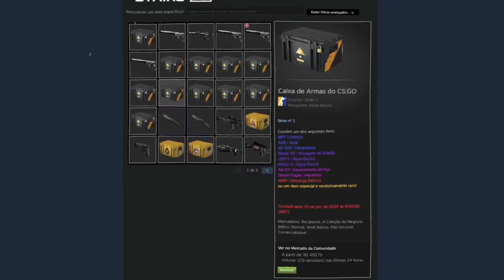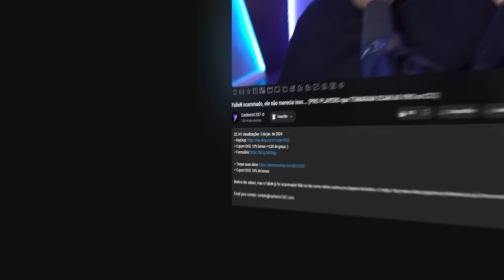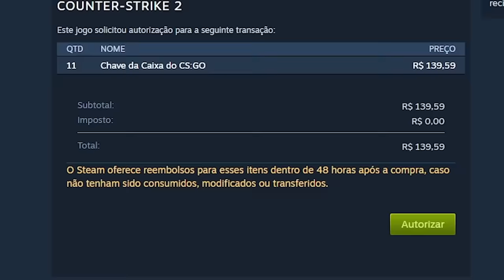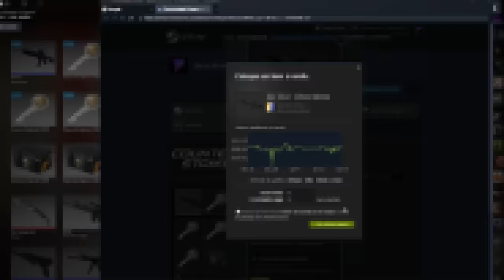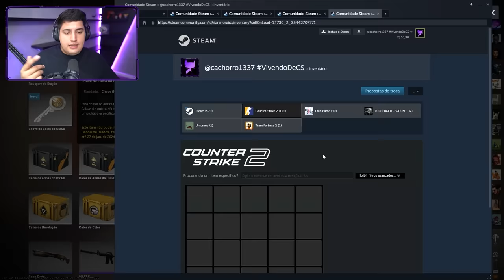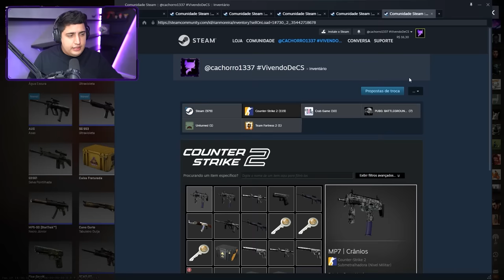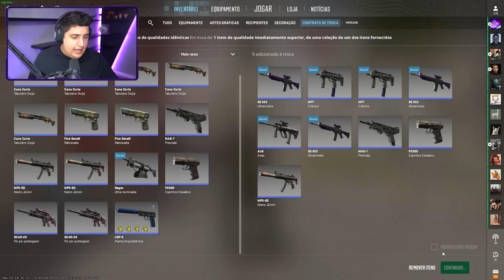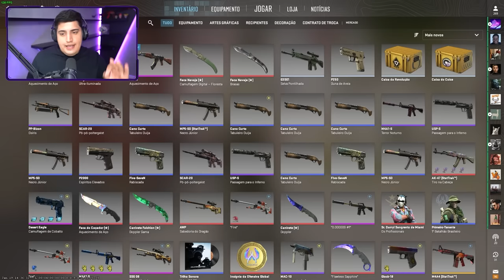eu fiz isso, eu mereço... 11 CHANCES p/ AK-47 BLUE GEM 661 FN StatTrak no CS 2 (5 milhões de reais)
▸Cupom DOG: 10% bonus + 0,50 de graça :)

Fiz um contrato de troca e abri 11 caixas em busca da AK-47 Blue Gem 661 Factory New Stattrak no CS 2! Será que consegui?